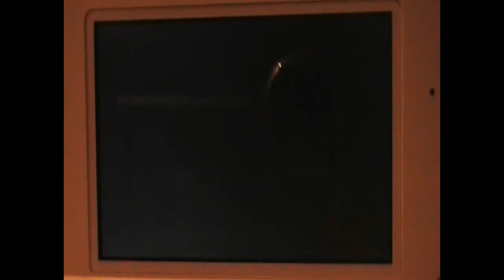Episodio 205: ¡Feliz Día de la Caza del Huevo! - Animal Crossing: New Leaf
Hoy veréis a un adorable animalito (bueno, en realidad lleva un disfraz… habladle desde atrás y veréis una preciosa cremallera) en la Plaza del Pueblo y nos invitará a jugar a la Caza del Huevo. Más info de este día

Código de Sueño de Laguna: 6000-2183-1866